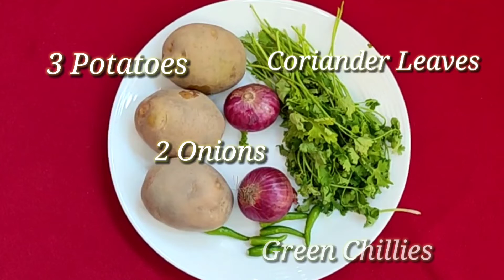Papad Samosa/Easy and Quick Snacks recipe/Instant Snacks recipe/Evening Snacks recipe/Instant Samosa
My ID for contacting VIEWERS